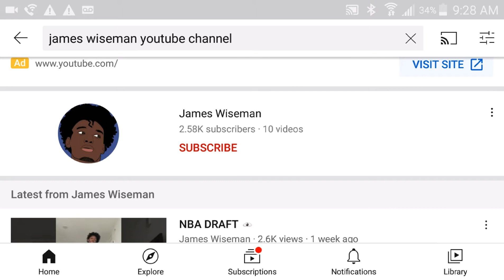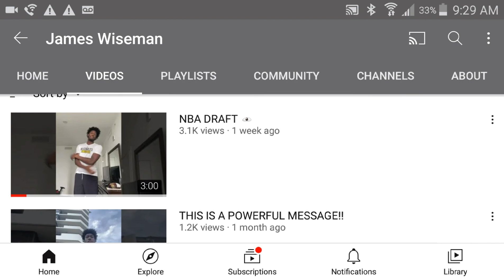James Wiseman's Channel 2020 NBA Draft Golden State Warriors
James Wiseman YouTube Channel 2020 NBA Draft Golden State Warriors San Francisco Memphis Tigers The University of Memphis Lebron James Kobe Bryant Michael Jordan Penny Hardaway Mike Miller Minnesota Timberwolves Charlotte Hornets Chicago Bulls New York Knicks Detroit Pistons Cleveland Cavaliers Atlanta Hawks Adrian Wojnarowski